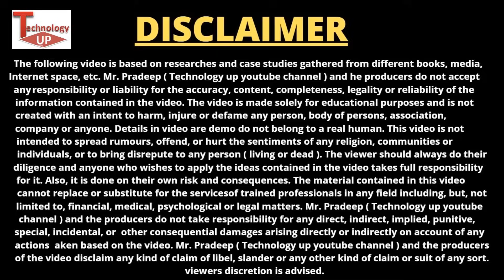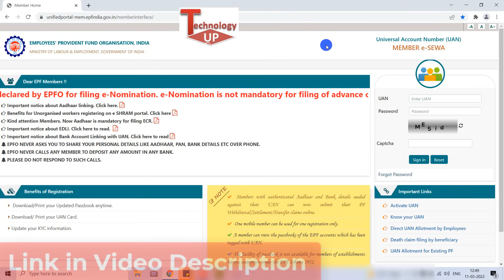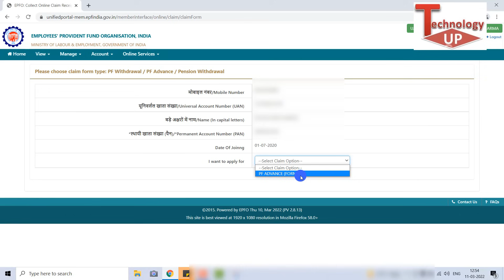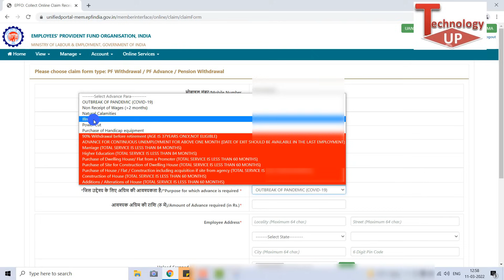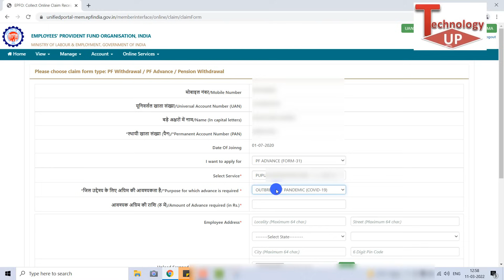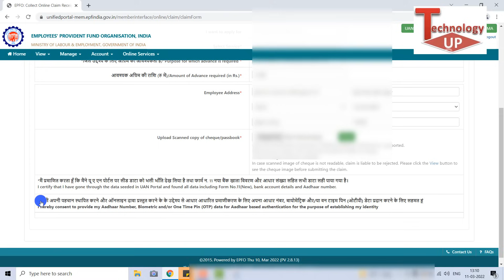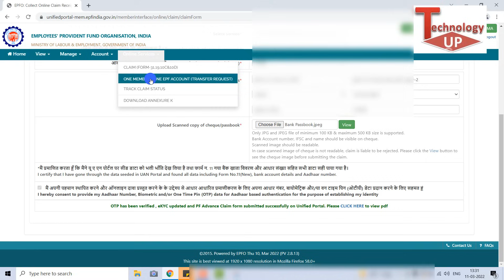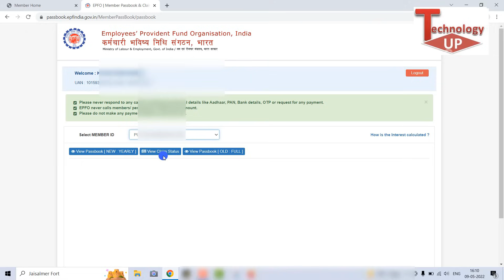कंपनी बिना छोड़े PF कैसे निकाले | bina job chhode pf withdrawal , How to Withdraw PF Form 31 , EPF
कंपनी बिना छोड़े PF कैसे निकाले | bina job chhode pf withdrawal , How to Withdraw PF Form 31

About This Video - es video me bataya hai ki कंपनी बिना छोड़े PF कैसे निकाले yani PF withdrawal online without leaving company bina job chhode pf withdrawal process step by step agar job chhode bina pf ka paisa nikalna hai to pf advance form 31 apply karna padta hai es video me pf advance withdrawal online process 2022 ke bare me bataya hai jannke ke liye puri video dekhe thanks.

Below Topics covered in this video 👇👇

1- bina job chhode pf withdrawal
2- bina job chhode pension withdrawal
3- कंपनी बिना छोड़े PF कैसे निकाले ,बिना काम छोड़ें पीएफ के पैसे सीधे अपने बैंक अकाउंट में कैसे निकाले
4- pf advance withdrawal online process 2022
5- how to withdraw pf advance 2022
6- pf ka paisa kaise nikale
7- pf withdrawal online process
8- pf advance withdrawal online process 2022
9- pf advance withdrawal online process
10- how to withdraw pf online  , pf advance form 31
pf advance

1. How to transfer old PF to new PF Account with Pension Amount Online | Merge old PF to new PF , EPF

2. How to Transfer old PF to new PF online in 2 minutes| पिछले PF को नए PF अकाउंट में ऐसे करें ट्रांसफर

3. how to link aadhaar with epf uan number online | aadhar card ko pf uan account se kaise link kare

4. EPFO New Update for All PF, EPS & EPFO Members , EPFO Share All PF Office Whatsapp Helpline Number

5. How to Raise Grievance in New PF Grievance Portal | How to Online Complaint For Any PF Problems | PF

7. How to correct Father name on UAN Account | PF UAN account me Father name kaise change kare

9. PF e-Nomination के फायदे | PF Nomination ke fayde kya hai | update e-nominiation in pf online 2022

10. Add E-Nomination In PF Account Online 2022 Hindi | Update E-Nomination In PF Online | EPF Nomination

11 . PF Pension withdrawal Process online Form 10C | How to withdraw PF | EPS withdrawal , EPS Form 10C

Boya Mic